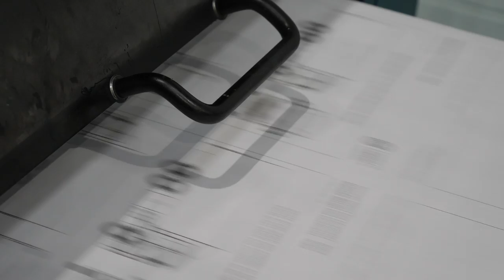T'REX MEDIA HOUSE - 2018 Showreel